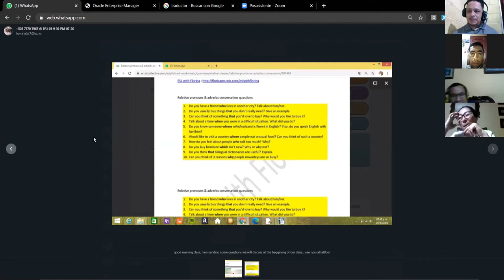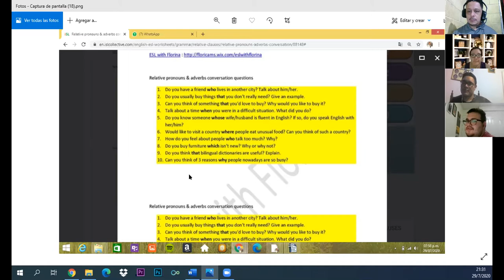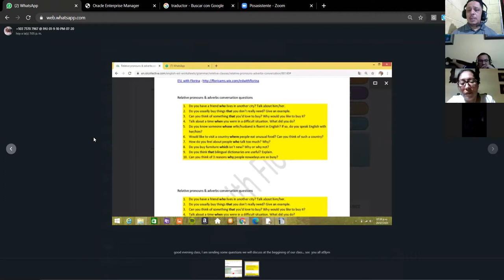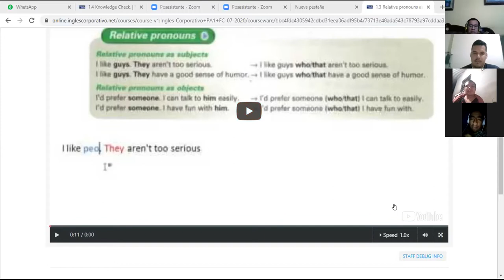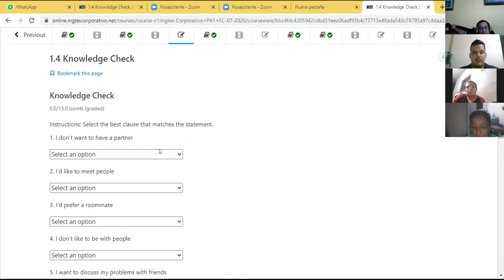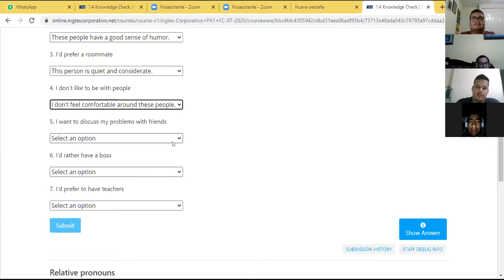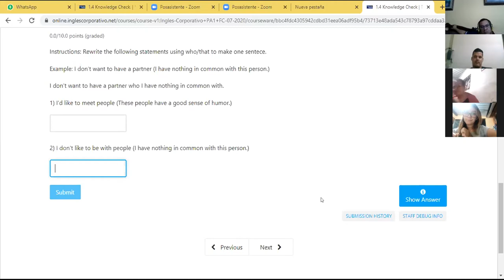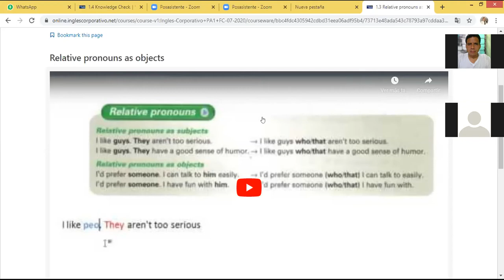PA1-01-9-10-PM-07-29-relative pronoun discussion